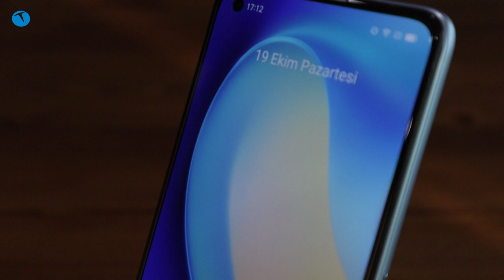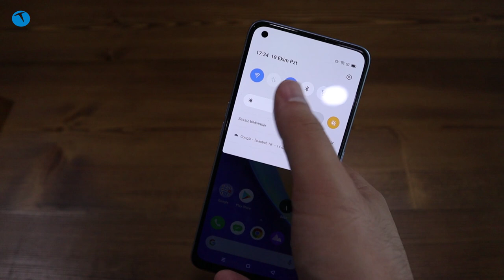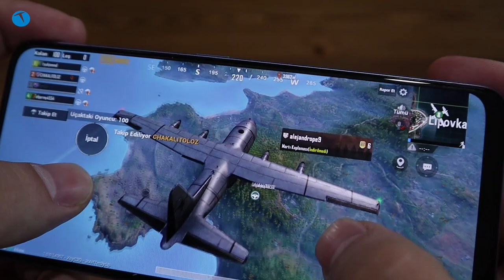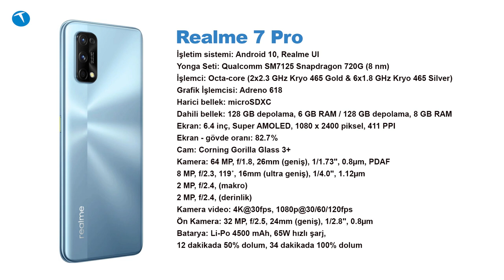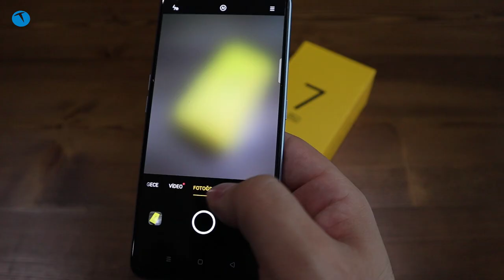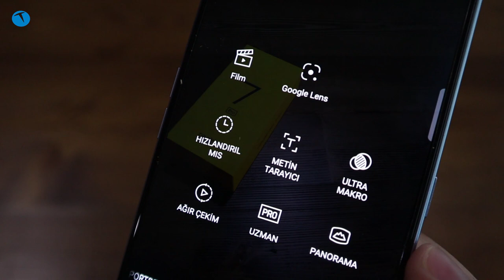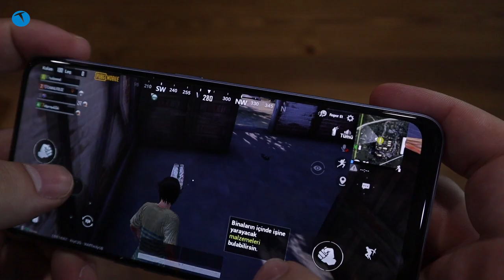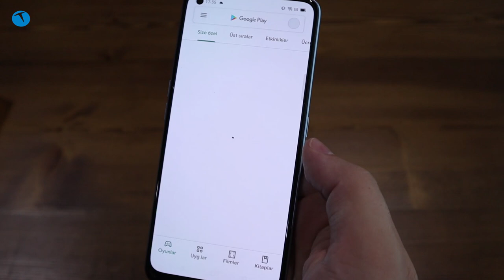Bu telefon saniyeler içerisinde şarj oluyor | realme 7 Pro İnceleme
Hızlı şarj konusunda hayli iddialı olan isimlerden birisi de realme. Çin'in önde gelen akıllı telefon üreticilerinden biri olan realme, bugün 65W hızlı şarj teknolojisiyle dikkat çeken yeni modeli 7 Pro'yu tanıttı.

realme 7 Pro sadece dakikalar içerisinde 4500 mAh'lık bataryasının yarısını doldurabiliyor. Dilerseniz telefon için hazırladığımız inceleme videosuna yukarıdan göz atabilirsiniz. Bu arada videoda canlı bir şarj testinin olduğunu da belirtelim.

6.4 inç Super AMOLED 2400x1080 FHD + ekran
Yüzde 90.8 ekran gövde oranı
Qualcomm Snapdragon 720G işlemci
8 GB RAM 128 GB depolama
64 MP (Sony IMX682 sensör) + 8 MP (Ultra geniş açı), 2 MP (makro) + 2 MP (siyah beyaz) ana kamera 4K 30 fps video kayıt (UIS video sabitleme)
32 MP selfie kamera 1080p 30 fps video kayıt (UIS video sabitleme)
Ekran içi parmak izi okuyucu
Üç kart yuvası (2 SİM kart + microSD bellek kartı)
Bluetooth 5.1 Wi-Fi ac desteği
65 Watt SuperDart hızlı şarj
34 dakikada yüzde 100 şarj
4500 mAh
Fiyat: 4000 TL